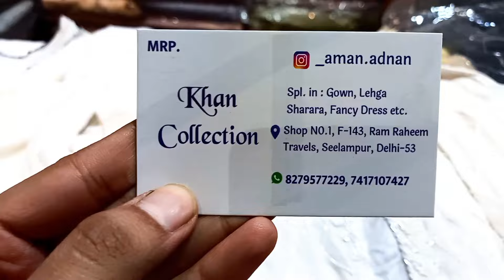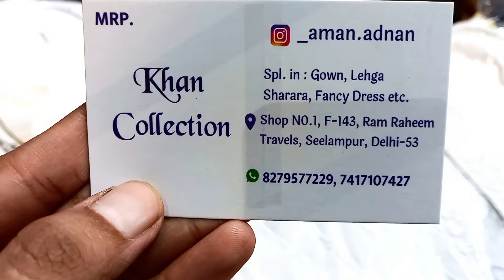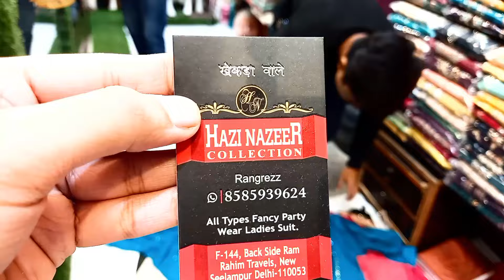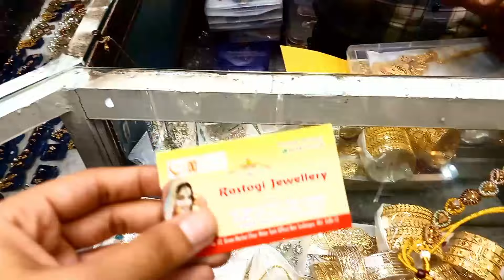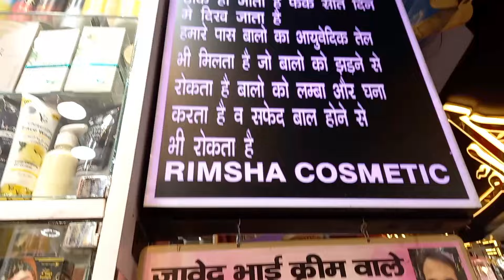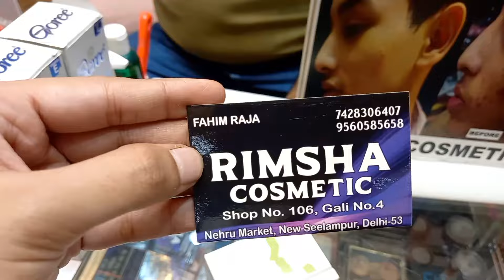👆 सीलमपुर ❤ best wedding vlog || SEELAMPUR CHEAPEST MARKET IN DELHI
Hii kaise hain ap sab
Mai hu POOJA
MERE SATH AP BHI DELHI KI MARKETS KO EXPLORE KAREIN
OR MERE LIFESTYLE KO JANNE KE LIYE HUMARE MINI VLOGS ZARUR SE DEKHEIN...
PER
IS SAB SE BHI ZARURI KAAM HAI KI AP SAB APNA BHUT SARA DHYAN RAKHEIN OR KHUSH RAHA KAREIN...  LOVE YOU ALL

seelampur best suit shop
Seelampur market best bazar in delhi